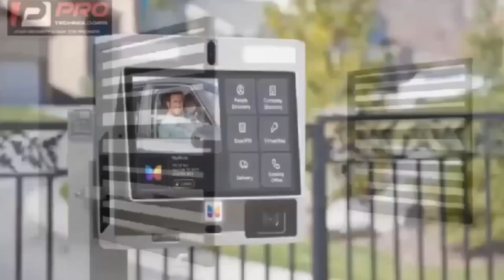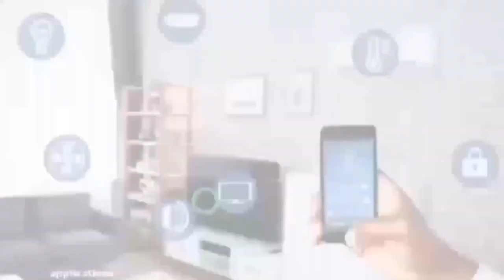Pastor John coming to disconnect an demonic frequency destroying Ghana! 😂 stay away ooh hmm 🤔